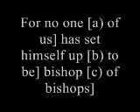SetonsH4II's Response to KabanetheChristian on St. Cyprian and the Papacy Part 1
Bibliography
Chapman: St. Cyprian of Carthage. In The Catholic Encyclopedia.
Clarke, G. W.: The letters of St. Cyprian of Carthage.
Congar, Joseph: The East: Misunderstanding of How the West Viewed Primacy.
Giles, E.: Document 47 Council of Carthage, 1 September 256
Giles, E.: Document 39 The Chair of Peter the Principal Church (C.S.E.L. 3).
Meyendorff, J.: Primacy of Peter, pgs 98-100.
Nichols, Fr. Aiden: Theology in the Russia Diaspora, 86.
Prusak, J.: Ecclesiology through the Centuries, 135.
Rivington, L.: The Primitive Church and the See of Peter.
Rusch: Basic Ecclesiological Problems East and West. 80,81.
Schaff, P.: History of the Church, VIII. 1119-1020.
Schaff, P: Notes 505, 506 on 7th Council of Carthage, in Labbe and Cossart, I., col. 786:
Walter, G.: Different Confessional Developments, 59.

(ANF)